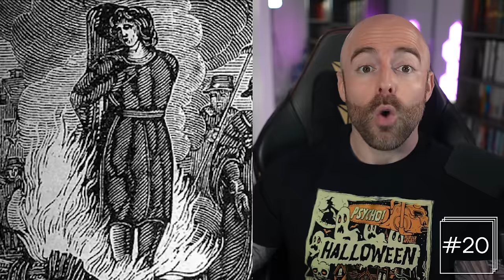50 AMAZING Facts to Blow Your Mind! 174